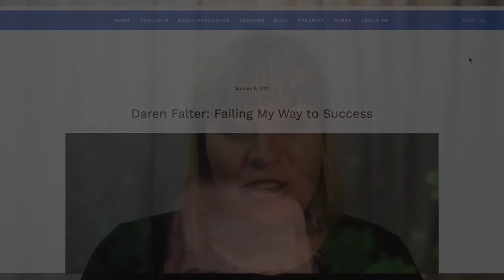Richie Norton: Hacks to Living a Meaningful Life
Richie Norton’s life hasn’t been easy, but he has figured out how to ask the right questions and find he values most and live life to achieve what matters most. (And you can too!)

Buy his new book Anti-Time Management on Amazon here